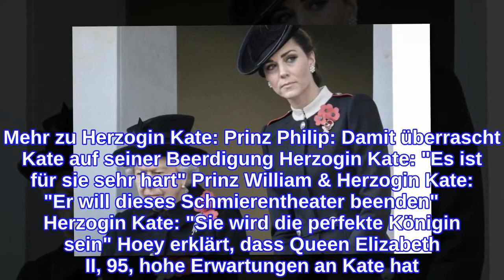Herzogin KateSo rettet sie jetzt die Monarchie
Herzogin Kate: Große Erwartungen der Queen Die letzte Zeit war nicht leicht für die britische Königsfamilie. Nachdem Prinz Harry, 36, und Herzogin Meghan, 39, den Royals bereits im letzten Jahr den Rücken kehrten und vor einigen Wochen schließlich heftige Vorwürfe gegen den Palast in ihrem Skandal-Interview mit Oprah Winfrey, 67, öffentlich machten, erschütterte der Tod von Prinz Philip am neunten April die ganze Welt. Die Royal Family steht aufgrund dieser jüngsten Ereignisse vor einem Berg an Herausforderungen - und offenbar vertraut die Queen darauf, dass sich besonders ein Familienmitglied diesem stellen wird: Herzogin Kate soll für die Monarchie jetzt wichtiger sein als je zuvor. Brian Hoey, royaler Experte, behauptet laut "The Sun", dass Kate einen großen Teil dazu beigetragen haben soll, im Streit von Prinz Harry und Prinz William, 38, zu vermitteln. Während der Herzog von Sussex für die Beerdigung seines Großvaters in England war, hat die 39-Jährige die Brüder offenbar dazu gebracht, ein klärendes Gespräch zu führen. Mehr zu Herzogin Kate: Prinz Philip: Damit überrascht Kate auf seiner Beerdigung Herzogin Kate: "Es ist für sie sehr hart" Prinz William & Herzogin Kate: "Er will dieses Schmierentheater beenden"     Herzogin Kate: "Sie wird die perfekte Königin sein" Hoey erklärt, dass Queen Elizabeth II, 95, hohe Erwartungen an Kate hat. Auf sie sollen wichtige Aufgaben warten, die weit über den Brüderstreit hinausgehen. Schon jetzt ist man sich offenbar sicher, dass die 39-Jährige diesen gewachsen ist: Die nächste Zeit soll auch als Vorbereitung auf Kates Zukunft als Königin dienen. Angeblich ist sich die Königsfamilie schon jetzt sicher, dass sie diese Rolle einmal mit Bravour meistern wird: "Sie wird die perfekte Königin sein, wenn William König wird!"
INFORMATION
• Source: ok-magazin